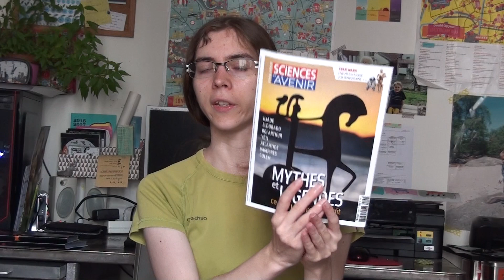Dernier Point Lecture de l'été